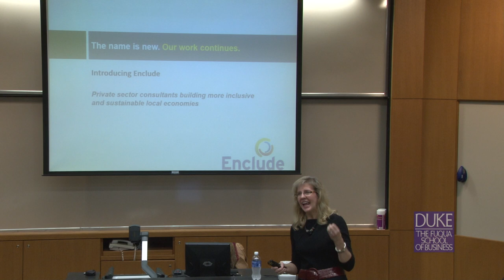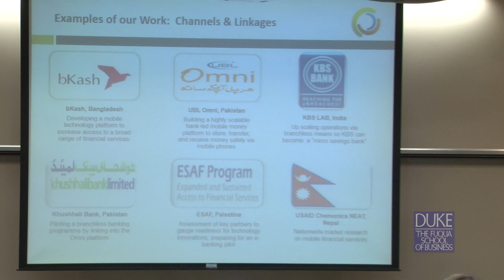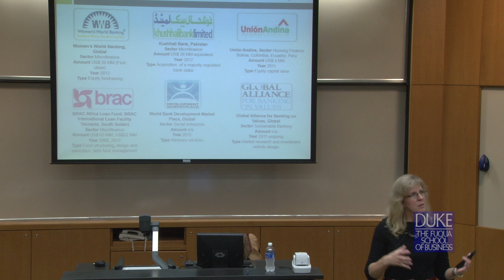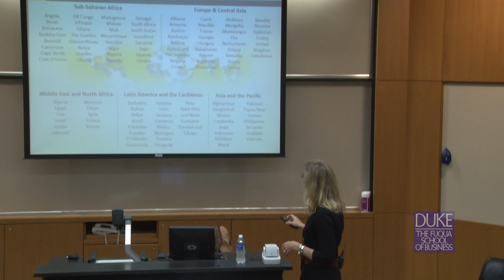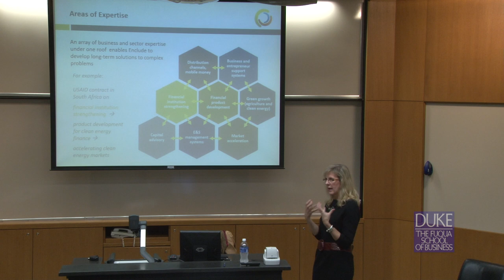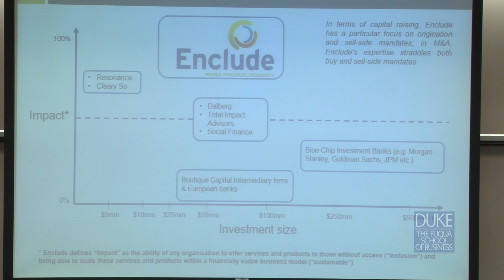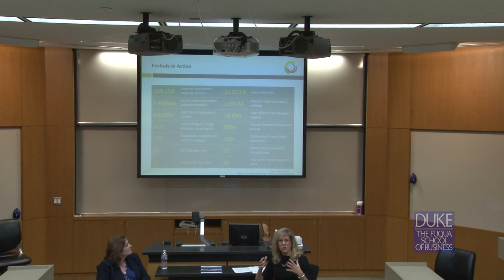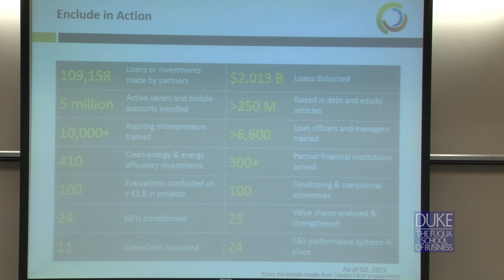Global Lessons on Leveraging Capacity with Capital for Impact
Laurie Spengler, CEO of Enclude, (formerly ShoreBank International and Triodos Facet), engages in a discussion of how people and institutions are collaborating to create successful impact investments worldwide.

About Enclude: Enclude is a newly merged global professional advisory firm that influences over $250MM of impact investing capital and capacity development, dedicated to building an inclusive and prosperous global economy. They provide integrated capacity and capital services that help clients and partners design, connect, finance and build solutions that generate sustainable business results and positive social and environmental outcomes. Enclude's committed professionals work in five registered offices (Netherlands, United States, United Kingdom, Pakistan, India) and in project locations across the world, including Sub-Saharan Africa, Asia, Latin America and the Caribbean, Europe and Central Asia.